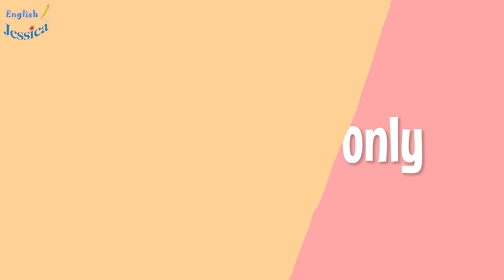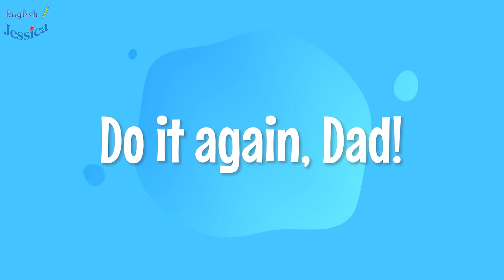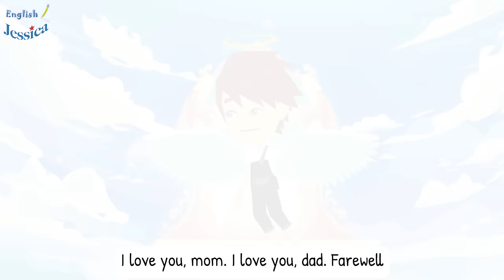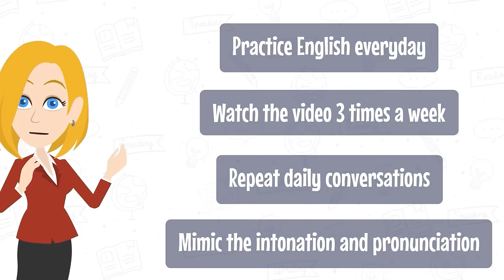30 minutes of English conversation - Short stories to learn and IMPROVE ENGLISH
00:10 | Funny story - My wife
01:53 | Funny story - Married man only
03:39 | funny story - Do it again dad
05:23 | funny story - Age of the leg
07:44 | Funny story - the perfect girl
09:09 | Funny story - Riddles of the Alphabet
12:44 | Formal vs informal English
24:44 | Why are yu so clumsy